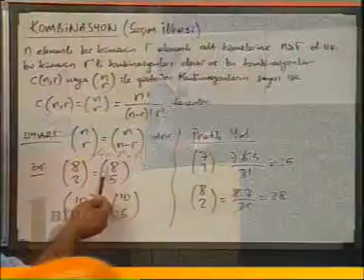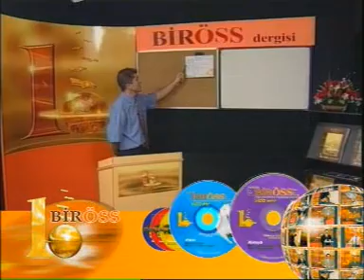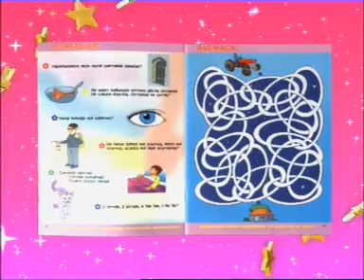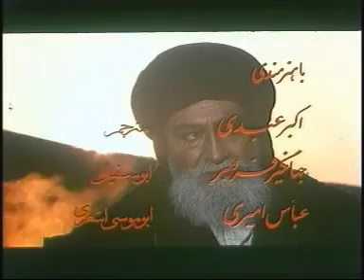imam ali 10. bölüm full flim izle hz ali film hz ali halife